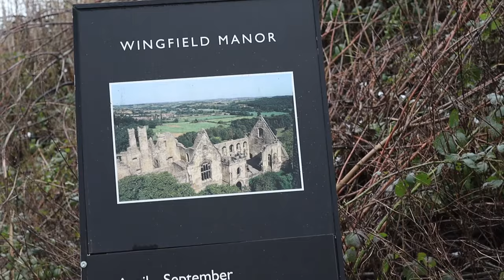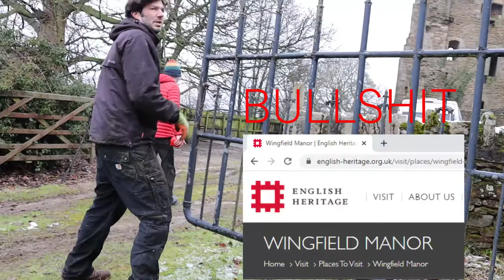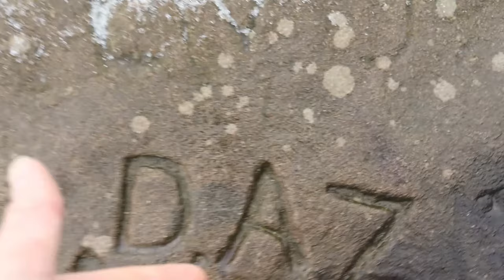KICKED OUT ABANDONED CASTLE (DERBY)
MoreLife MoreBlessings
lockdown adventures